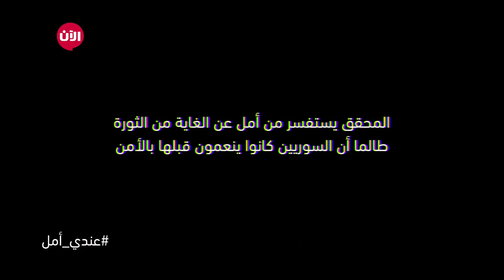عندي أمل - الغاية من الثورة | الحلقة 11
عندي أمل مع فدوى سليمان - المحقق يستفسر من أمل عن الغاية من الثورة طالما أن السوريين كانوا ينعمون قبلها بالأمن..